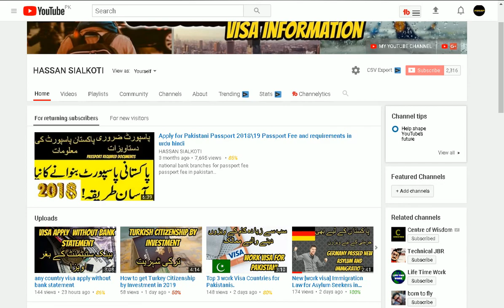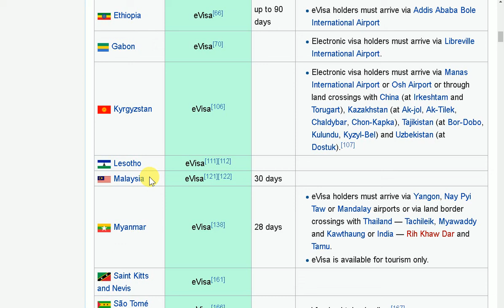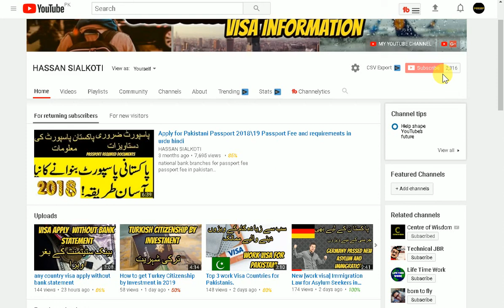What Is E Visa | How To Apply EVisa For Pakistani Passport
What  Is E Visa | How To Apply EVisa For Pakistani Passport | e visa for pakistani.e visa 2019.

5 usa ki donkey information in urdu and hindi 2018 U S A ki donkey information hindi.

6 usa ki donkey information in urdu and hindi 2018 U S A ki donkey information hindi. parts 2